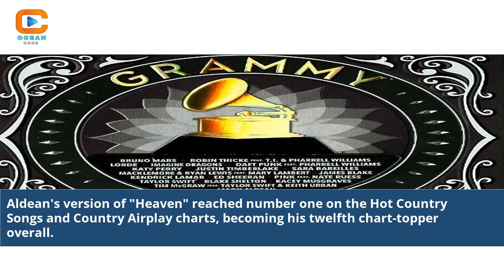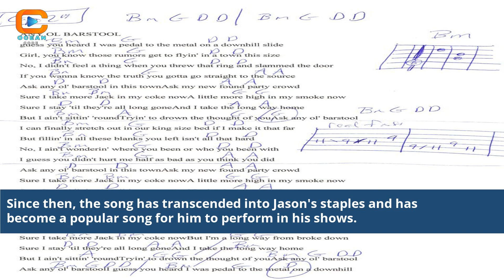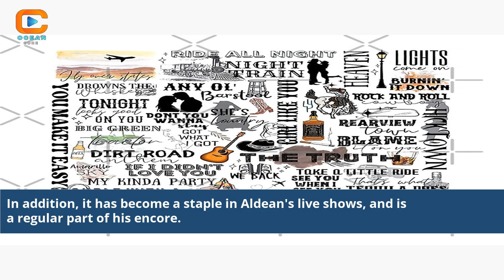Did Jason Aldean Cover Heaven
Did Jason Aldean sing 'Heaven'?
Musical crossovers and covers
Jason Aldean's music interpretations
Investigating song covers
'Heaven' by Bryan Adams
Jason Aldean music speculation
Unveiling cover artists
Music mysteries revealed
Song interpretation analysis
'Heaven' cover possibilities
Jason Aldean genre exploration
'Heaven' song transformation
Music artists and cover versions
Jason Aldean's musical surprises